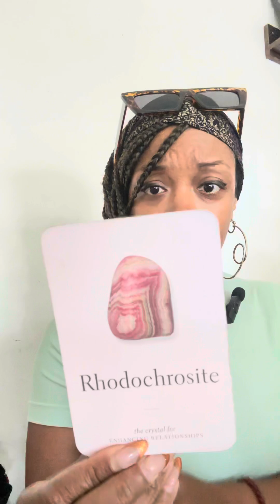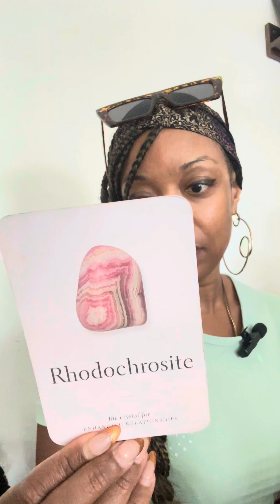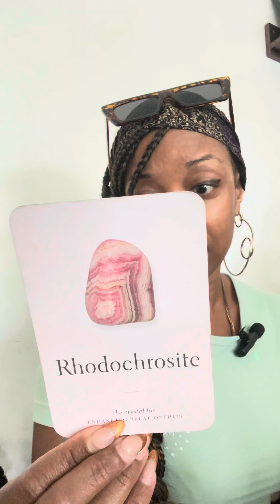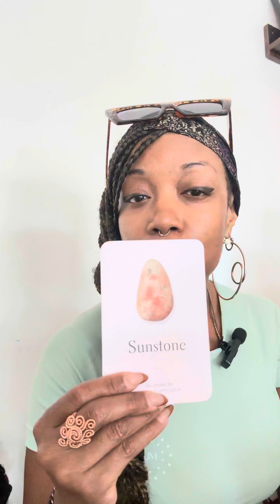♊️ GEMINI ♊️ | CRYSTAL OF THE MONTH